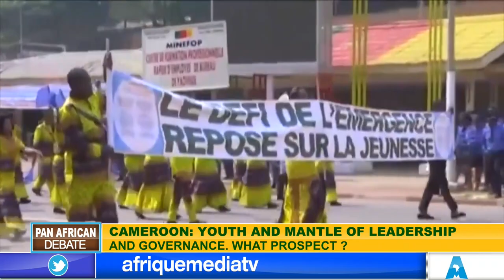CAMEROON : YOUTH AND MANTLE OF LEADERSHIP AND GOVERNANCE WHAT PROSPECT ?